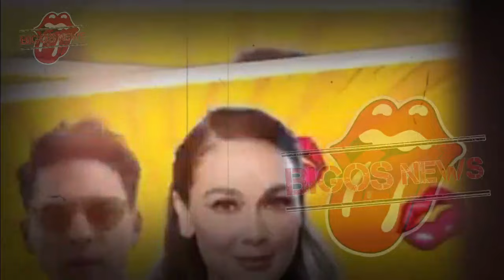LUNA MAYA LIVE TERBARU,MAXIME BOUTTIER-GOSIP ARTIS HARI INI